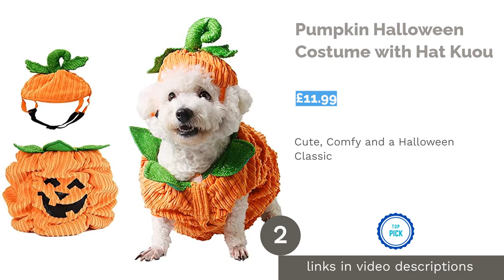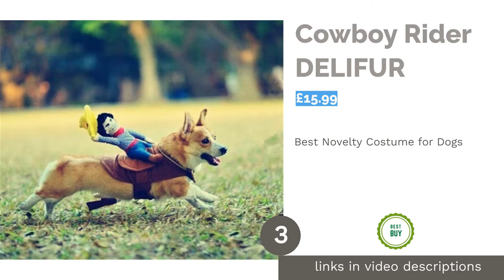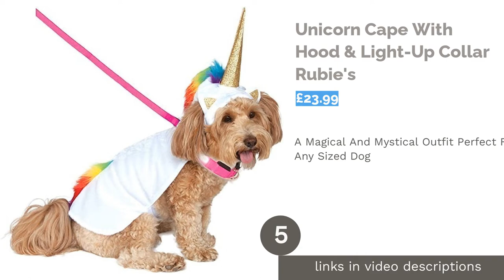🌵 10 Best Halloween Costumes for Dogs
00:00 Introduction
00:44 #1 - A Nightmare on Elm Street, Freddy Krueger Rubie's (£20.39)
01:23 #2 - Pumpkin Halloween Costume with Hat Kuou (£11.99)
01:59 #3 - Cowboy Rider DELIFUR (£15.99)
02:36 #4 - Wonder Woman Rubie's (£12.70)
03:09 #5 - Unicorn Cape With Hood & Light-Up Collar Rubie's (£23.99)
03:46 #6 - Star Wars Ewok Rubie's (£18.58)
04:20 #7 - Giant Spider Dog Halloween Costume Rubie's (£12.00)
04:56 #8 - Official Jurassic World: Fallen Kingdom Tyrannosaurus Rex Rubie's (£17.24)
05:35 #9 - Frankenpup Dog Costume California Costumes (£18.39)
06:12 #10 - Skeleton Hoodie Rubie's (£15.88)
06:49 Ending

Halloween is filled with fun and frightening festivities. This year, why not get your dog involved? There are so many great costumes for dogs available to buy online, which is why this video is dedicated to helping you find the right one!
Whether you have a Franken-pug or a ghostly Great Dane, it's important that the costume you choose for your precious pooch is comfortable and pet-safe. To take the stress out of shopping, we've ranked the top 10 best Halloween costumes in the UK for all dogs big and small. From superheroes to horror movie icons, check out our favourites on Amazon!